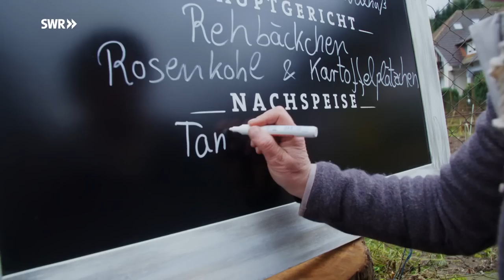Kräuter-Rehbäckchen aus dem Schwarzwald | Lecker aufs Land im Advent (2/4)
Die zweite Reise im Advent geht mit dem "Lecker aufs Land"-Oldtimerbus zu Brigitte Müllerleile in die Ortenau. Mitten in der Natur liegt der typische Schwarzwaldhof von Brigitte und ihrem Mann Martin. Seit über 300 Jahren wird der Kasperhof von den Mülllerleiles bewirtschaftet.

Für "Lecker aufs Land im Advent" bereitet sie ein besonders raffiniertes Menü vor. Brigitte ist Kräuterexpertin und bereitet bereits Wochen vor der "Lecker aufs Land im Advent"-Aufzeichnung lecker gewürzten Wildschweinschinken vor. Der wird in der hauseigenen Räucherkammer vorbereitet, die sie und ihr Mann stolz dem "Lecker aufs Land im Advent"-Team präsentieren. Dazu gibt es Birne und schwarze Walnuss und das ist nur die Vorspeise bei ihrem "Lecker aufs Land im Advent"-Menü. Als Hauptgang serviert sie bei "Lecker aufs Land im Advent" stilecht Rehbäckchen mit Rosenkohl und Kartoffelplätzchen, als Nachtisch gibt es ein Tannenhonigparfait mit Schlehen- und Zwetschgenmus.